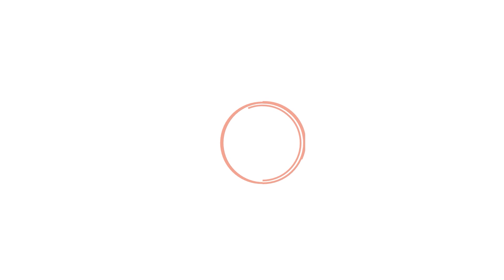COMMENT MARQUER PLUS DE BUTS ? LE CONSEIL DE THIERRY HENRY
Légende du football et meilleur buteur de l'histoire de l'équipe de France, Thierry Henry est aussi un ambassadeur de la marque Puma. Le lancement de la Future 5.1 Flash était donc le moment idéal pour échanger avec lui.

POUR VOUS PROCURER LA FUTURE 5.1 FLASH